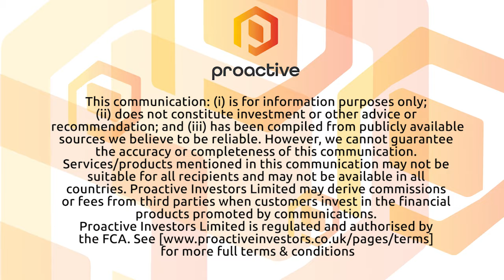Coro Energy extends energy transition with Vietnam rooftop solar deal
Coro Energy PLC (LON:CORO) CEO Mark Hood talks to Proactive London's Katie Pilbeam about their deal to acquire a portfolio of planned rooftop solar projects comprising a total of 150 megawatts of generating capacity - starting with a 5 MW pilot project.

Hood says this transaction enables the firm to secure access to a significant portfolio in Vietnam which should see cash generative projects with short development cycles.

He says he is 'delighted' that Coro are able to achieve this with minimal upfront development capital and adds there will be significant news flow and high returns to come.